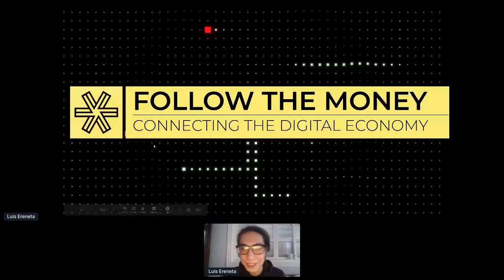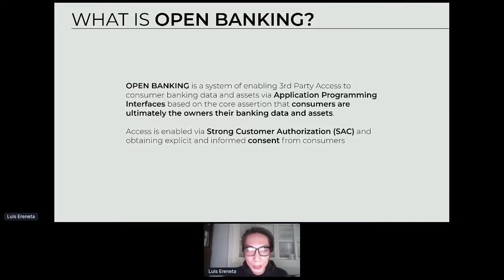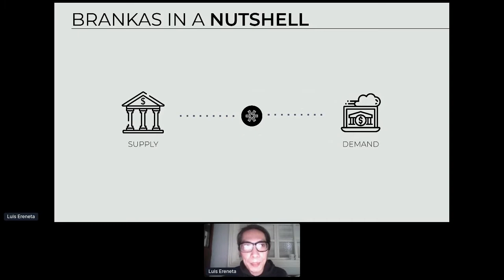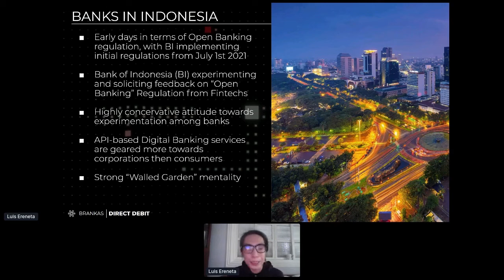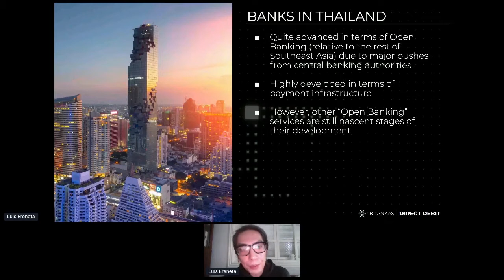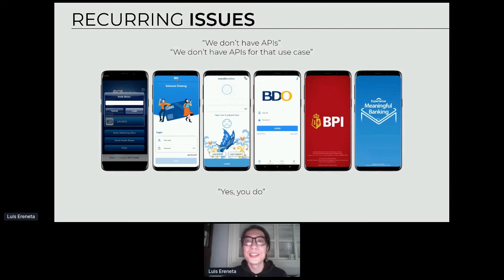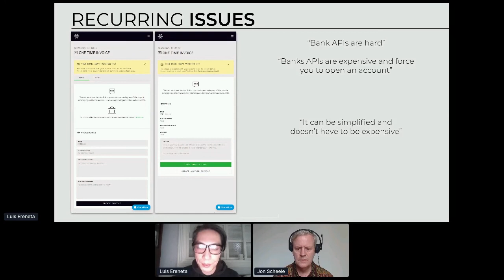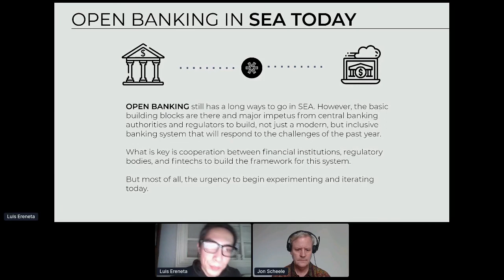Apidays LIVE Jakarta 2021 - Follow the money: connecting payments in Indonesia By Luis Ereneta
Follow the money: connecting payments in Indonesia, Philippines and Thailand
Luis Ereneta, Senior Product Manager at Brankas